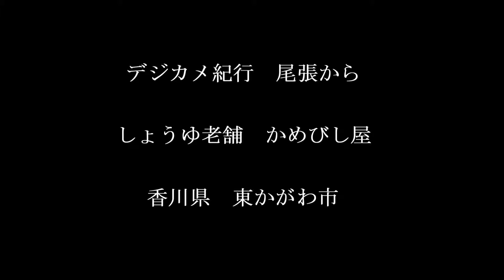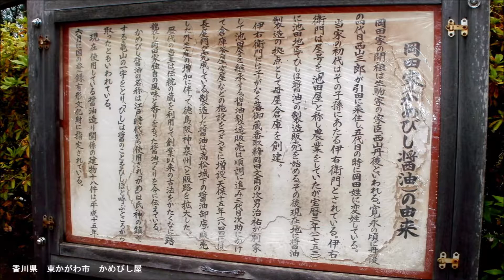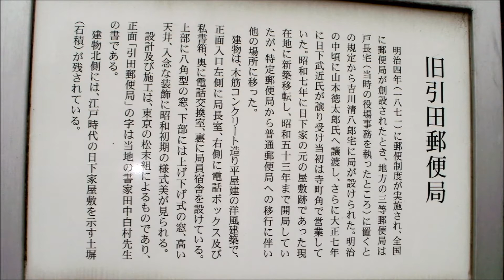デジカメ紀行 尾張から 醬油老舗 かめびし屋